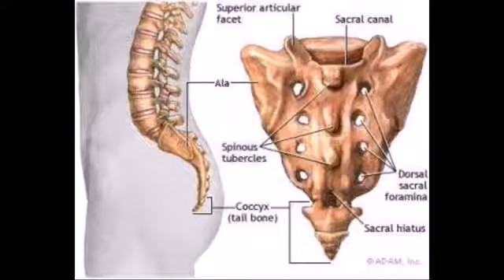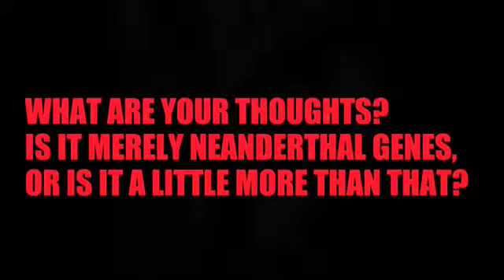Rhesis Monkey Gene.